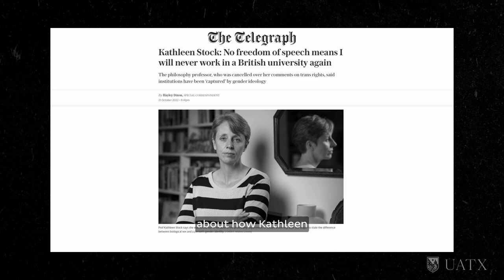Stock & McCloskey Discuss Groundbreaking Forbidden Courses Debate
Philosopher Kathleen Stock and economist Deirdre McCloskey reflect on their groundbreaking public debate, hosted by UATX's inaugural Forbidden Courses program. Learn more and apply for UATX's Forbidden Courses